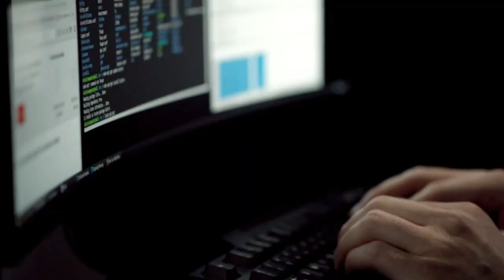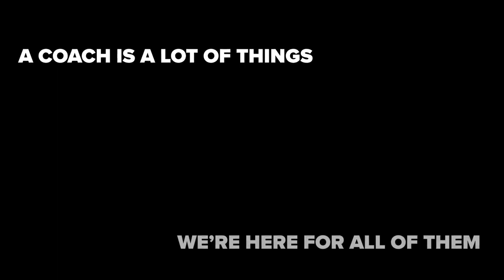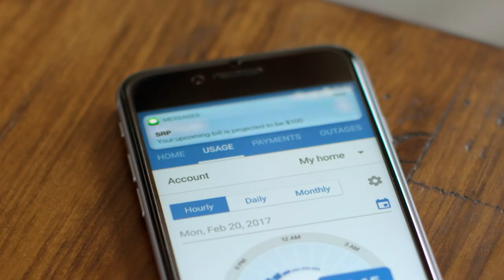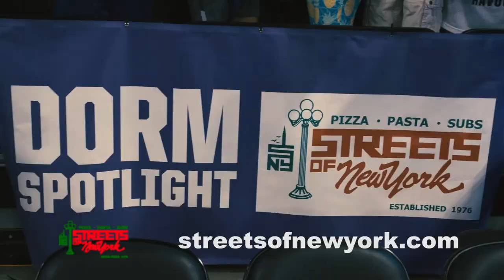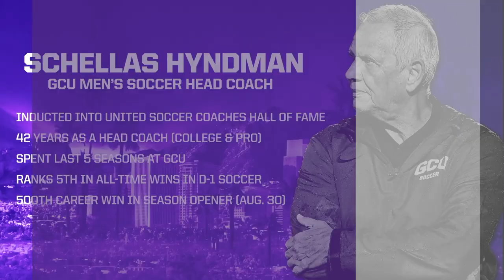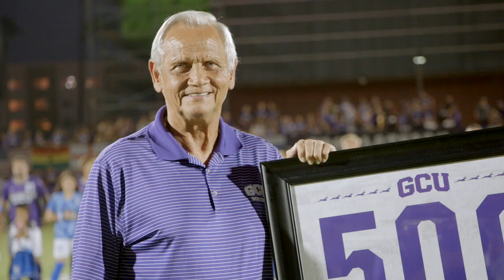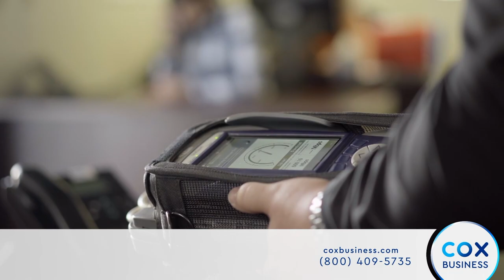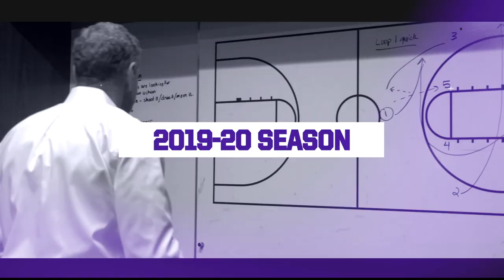The Dan Majerle Show | Episode 6 | Jan. 22, 2020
On this episode of The Dan Majerle Show presented by Talking Stick Resort, The Lopes secure two important road wins, Mikey Dixon sits down with Paul Coro to discuss life off the court, a coaching legend enters the Hall of Fame, and a preview of the weekend's matchups.

For more more information on GCU Athletics and for the full 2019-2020 Men's Hoops Schedule,